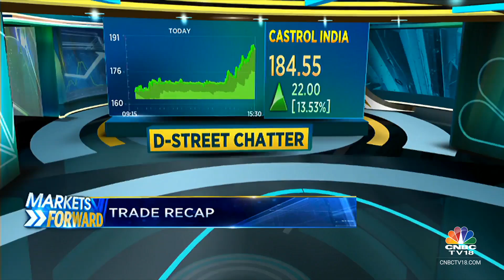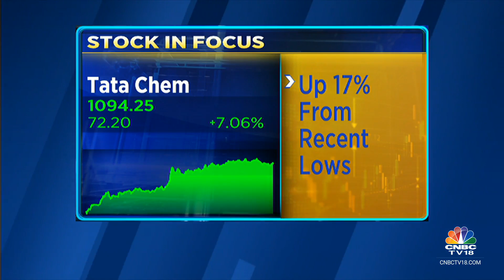Pharma stocks, Fertiliser Cos, Defence stocks surge in trade. Meanwhile, NBFCs Fall | CNBC TV18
The Market has closed near the day’s high led by Reliance, HDFC Bank, and Kotak Bank. Sensex rose 230 points to 71,337 and Nifty 92 points to 21,441. The Nifty Bank gained 233 points to 47,725 and Midcap Index 293 points to 45,388. Hero Moto and TVS Motor move higher after Ola Electric files for an IPO. Here are the top mover of the day.

n18oc_business